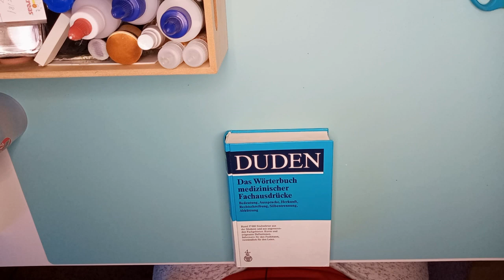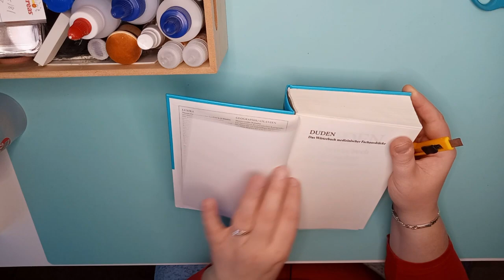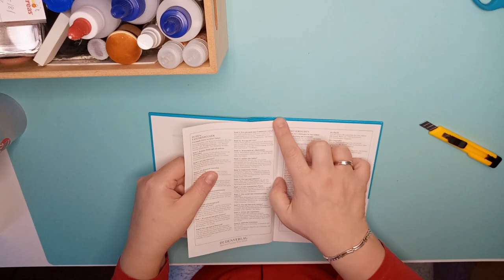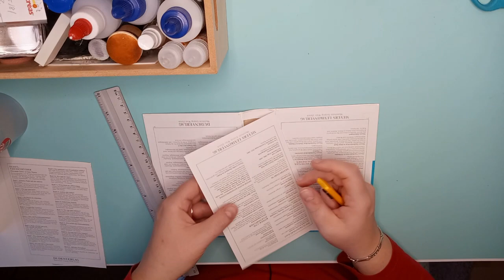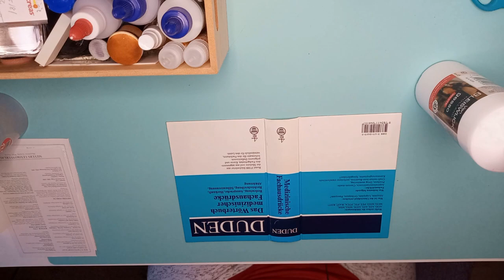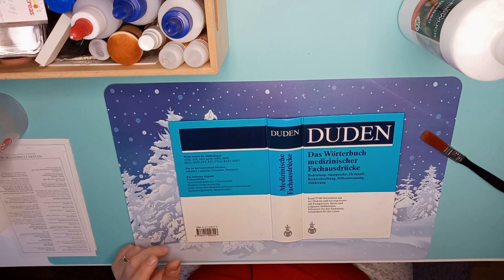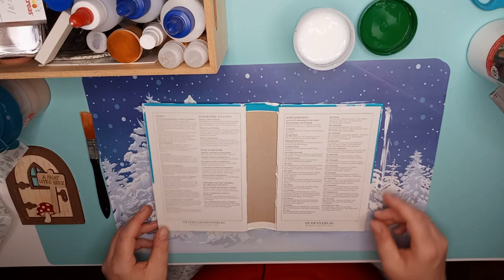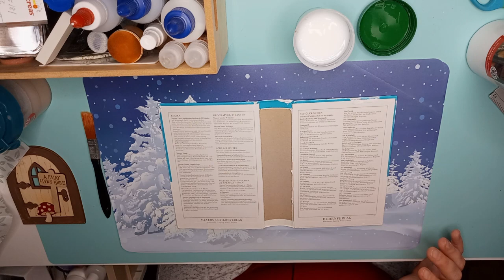Tutorial Junk Journal Elfen Teil 1 Covergestaltung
In diesem Video zeige ich euch wie ich das Cover aus einem alten Buch gemacht habe.

Bei Fragen schreibt mir gerne was in die Kommentare!!!😀😀

Schaut doch auch mal auf meiner Instagram oder Facebookseite vorbei.

Dieses Video enthält unbezahlte Werbung, die gezeigten und verwendeten Produkte habe ich selbst gekauft und von meinem eigenen Geld bezahlt!